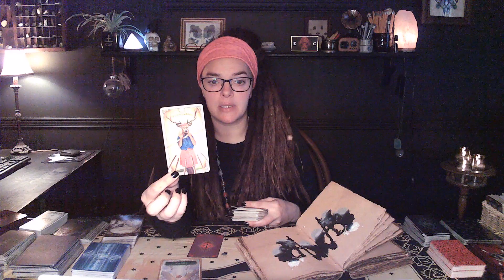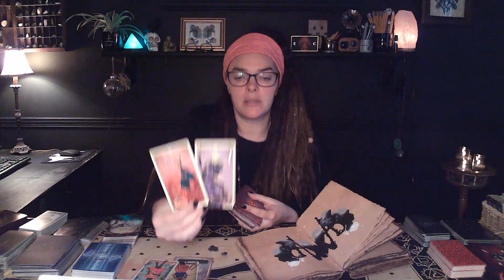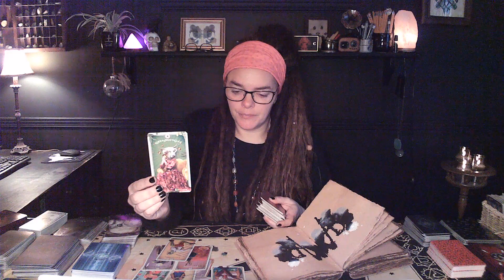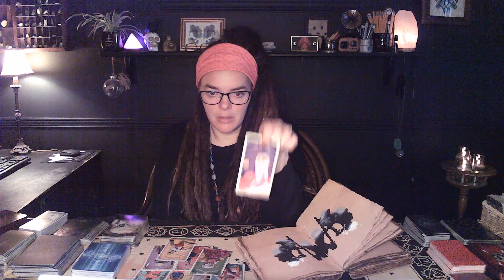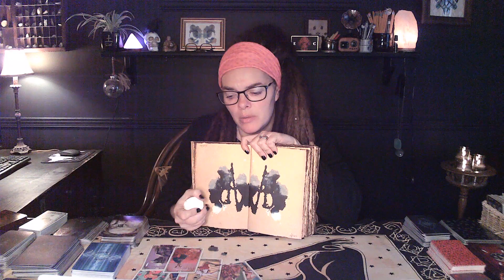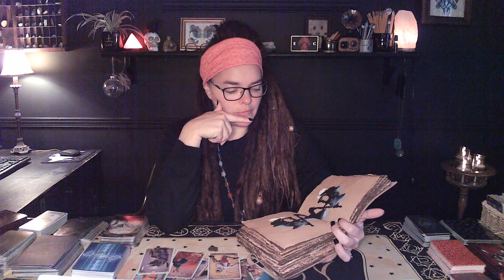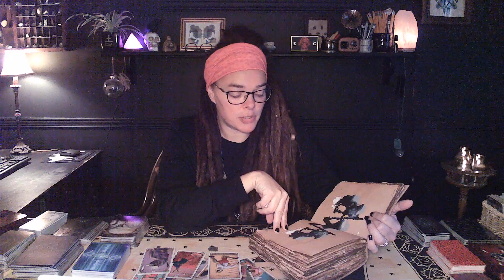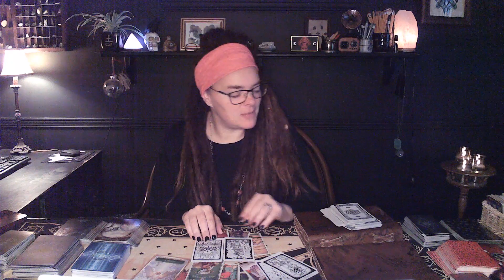Aries 🖼 A frame of Abundance & Appreciation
Ariens, let's empathically explore around your abstract aura to see, sense and feel any messages from Spirit. Thank you for being my muse.

Gratitude galore to those who help keep the ink flowing & intuition growing